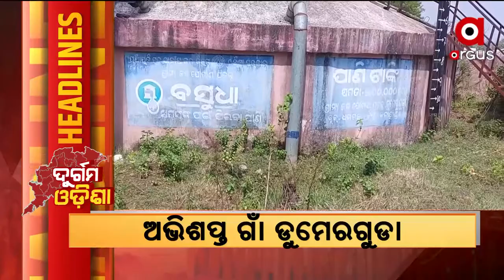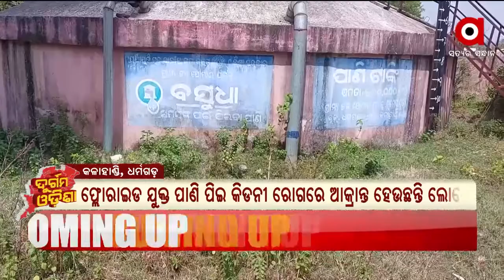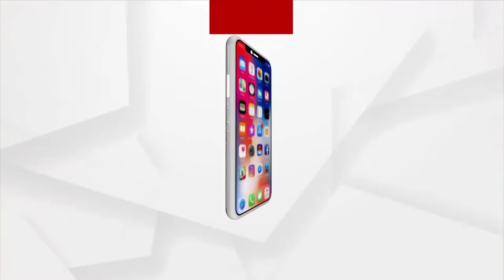Durgama Odisha | 12 MAY 2022 | Argus News